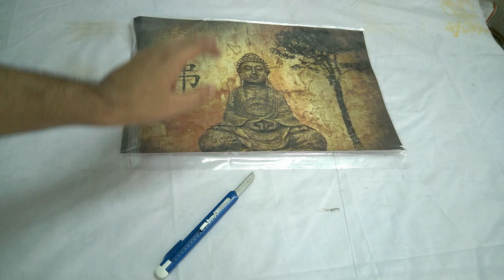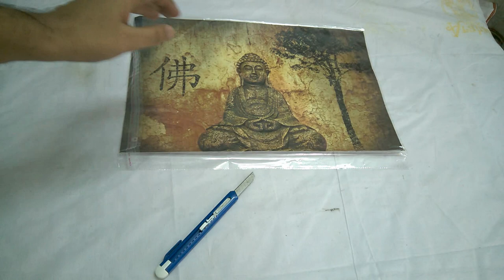HP 15 Core i5 8th Gen - (8 GB/1 TB HDD/DOS) 15-BS145TU Laptop Unboxing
Product Description
American multinational IT company Hewlett-Packard brings to you the HP 15 Core i5 8th Gen 15-BS145TU laptop that combines productivity, style, and power. This high-end laptop features an 8th Gen Intel processor for fast performance, a 39.62 cm (15.6) BrightView Full HD screen for comfortably watching movies, and four cells for uninterrupted operations.

8th Gen Intel Core Processor
This high-end device is fuelled by a powerful processor allowing you to switch between different windows and programs easily. Also, you can seamlessly edit photos and videos apart from efficient multitasking.